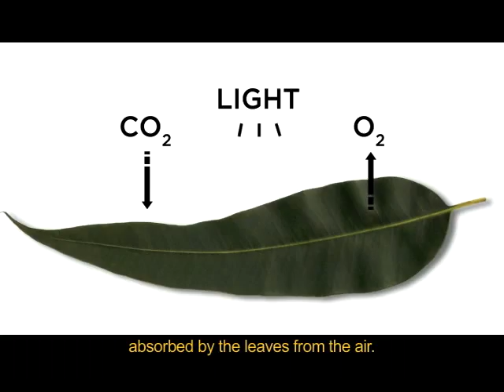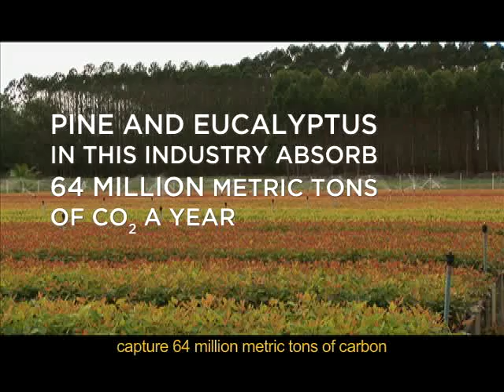Planted Forests: vital allies of the planet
The Brazilian pulp and paper industry seeks aknowledgement in the Kyoto Protocol for carbon credits originated by planted forests. Planted forests cultivated by this industry in Brazil annually absorb 64 million tons of CO2 , while manufacturing processes are responsible for the emission of 21 million tons of CO2. It is certainly an expressive contribution for the climate. Brazil is one of the few countries worldwide in which 100% of the pulp and paper production comes from planted forests, natural sources of renewable raw material.